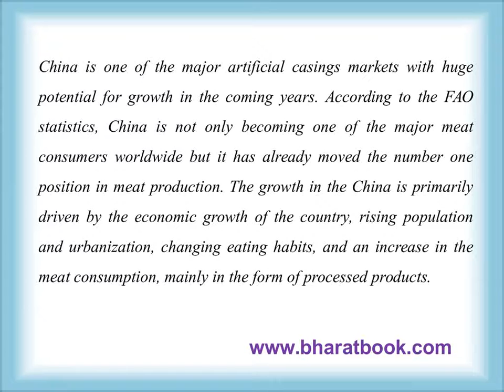Global Artificial Casings Market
The research report on the artificial casings market provides comprehensive analysis of the global market with a regional and country level analysis